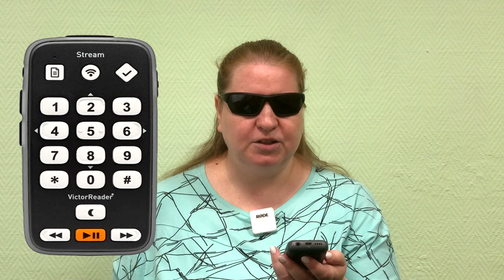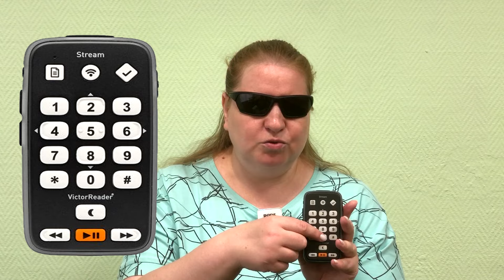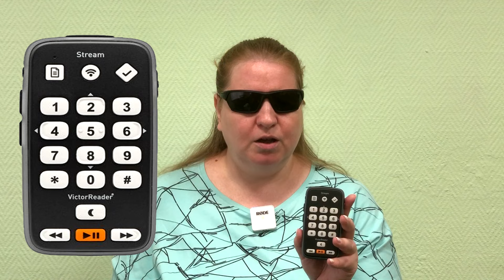Обзор плеера Victor Reader Stream 3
Плеер Victor Reader Stream от компании Humanware широко известен в среде незрячих и слабовидящих людей.

В нашем новом обзоре ведущий специалист по адаптивным технологиям компании Элита Групп Светлана Васильева демонстрирует возможности плеера Victor Reader Stream 3 и сравнивает его с предыдущей моделью.

00:00 – Вступление: комплект поставки, отличия от предыдущей модели.
03:22 – Внешний вид, описание элементов управления.
09:06 –Чтение текстовых файлов.
14:40 – Функция описания клавиш.
16:56 – Книжные полки на устройстве.
26:39 – Книжные полки онлайн.
28:31 – Работа с меню. Настройки.
39:33 – Подключение к библиотеке av3715.
43:25 – Работа с библиотекой av3715.
47:15 – Работа с интернет-радио.
57:25Работа с подкастами.
57:29 – Заключение.